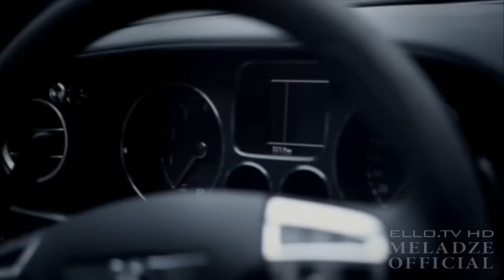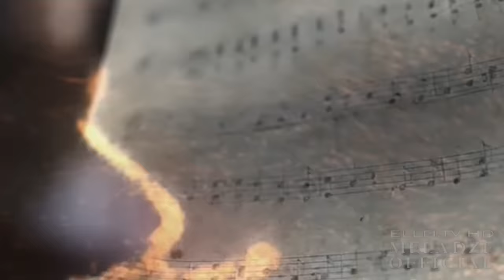Валерий Меладзе - Небеса (HD 720p)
(с) 2010 Velvet Music